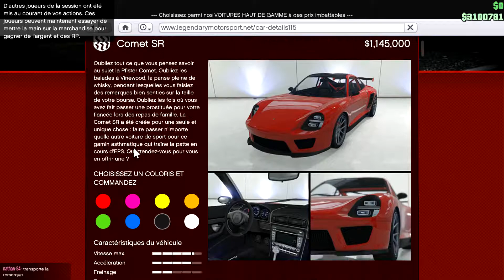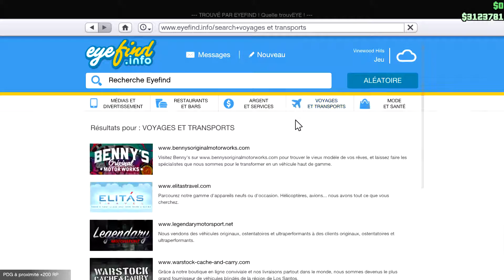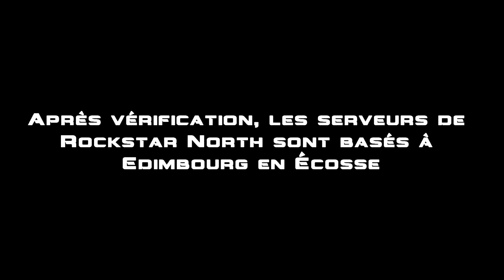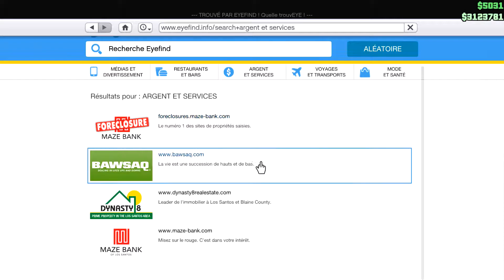NOTRE PROPRE GTA 5 ! (Gta 5 Online)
Salut à tous et à toutes c'est Nickolasdu94 et aujourd'hui on se retrouve pour une nouvelle vidéo sur GTA 5 ONLINE !!!
Et à la prochaine pour un nouveau gameplay :D